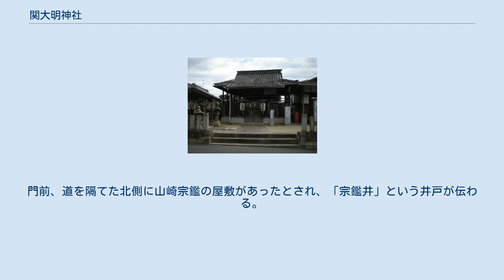関大明神社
関大明神社（せきだいみょうじんしゃ）は、大阪府三島郡島本町にある神社。
関戸明神（せきどみょうじん）、関戸大明神とも称される。
 祭神は、大己貴命（おおなむちのみこと）・天児屋根命（あめのこやねのみこと）、または大智明神（だいちみょうじん）。
 島本町から京都府乙訓郡大山崎町にかけての土地は天王山と淀川（桂川）に挟まれ、古くは山崎橋も存在したことなどから交通の要衝として関所が設置されており、関大明神社の名前の由来となっている。
また、この神社自身が関所「山崎関」（山城の関）跡地であるといわれ、関所または後に設けられた「関戸院」（関戸の院〈せきどのいん〉）の鎮守社であったともいわれる。
 創建は不詳で、水無瀬の里に置かれていたが洪水によってこの地へ移されたとも、京都へ悪霊の侵入を防ぐためこの地に道祖神が建立されたのが起源ともされる。
また、伯耆国大山の大智明神の神輿を収めたことにより始まるという伝承もある。
 この地は西国街道の宿場町で山崎宿として知られ、周辺には古い建物が散見される。
また、傍らには「従是東山城國」との石碑も存在する。
古くはこの関大明神社の前に流れる小川が摂津国と山城国の境であったといわれており、現在でもこの川にほぼ沿った形で府境が引かれている。
 境内には、覆屋の中ある流造（一間社流造）の本殿のほか、神輿庫、石灯籠、手水鉢などがある。
門前、道を隔てた北側に山崎宗鑑の屋敷があったとされ、「宗鑑井」という井戸が伝わる。